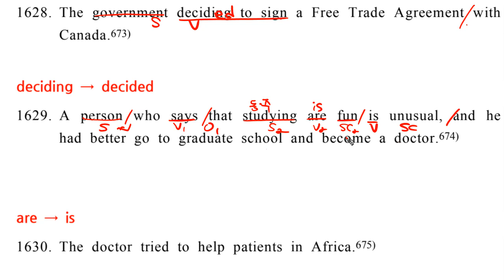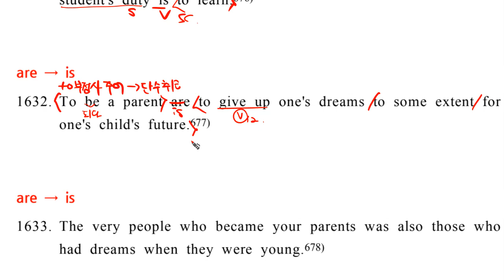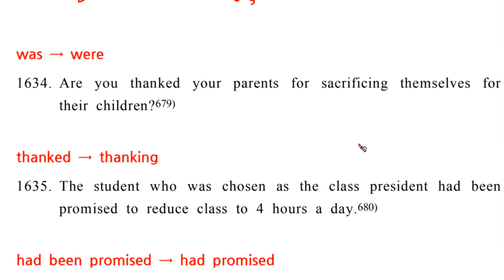고등준비문법1단계 90